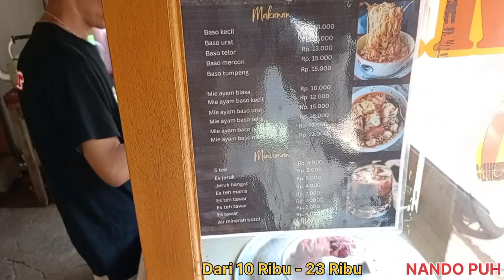JUAL BAKSO UNIK TAPI OMSETT 50 JUTAAN PER BULAN!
JANGAN LUPA UNTUK DUKUNG KONTEN MAKANAN/MUKBANG KAMI DI CHANEL NANDO PUH

OKE GUYS KOMEN AJA NEXT KONTEN MAU REQUEST MUKBANG/MAKAN APA LAGI YANG ENAK DAN UNIK GUYS MAKANAN/MINUMANNYAA.